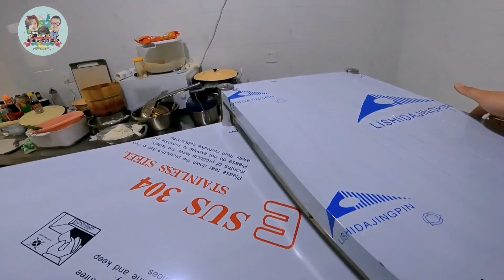在小院每件事都亲力亲为，厨房越来越完善了，今天做的我都不能吃【肉肉夫妻房车记】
80后丁克夫妻，筹备5年，辞掉工作